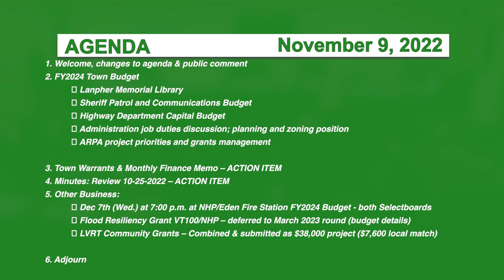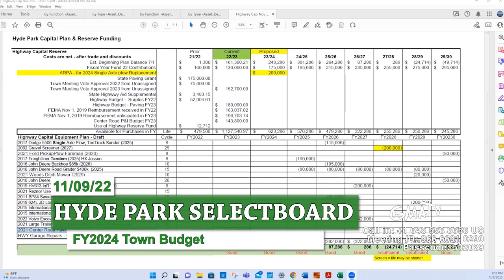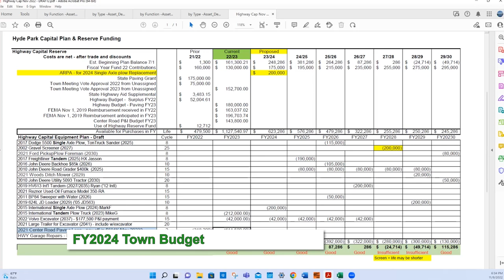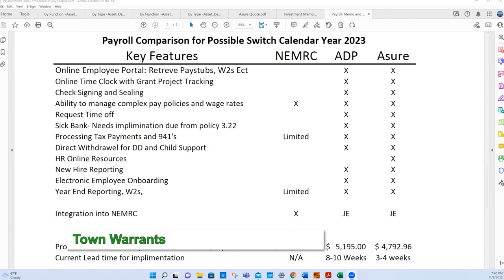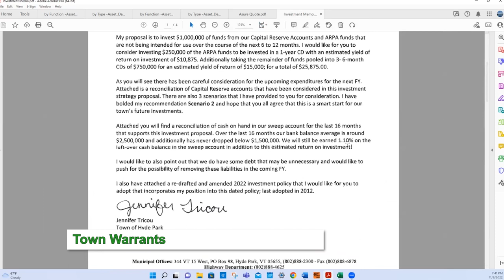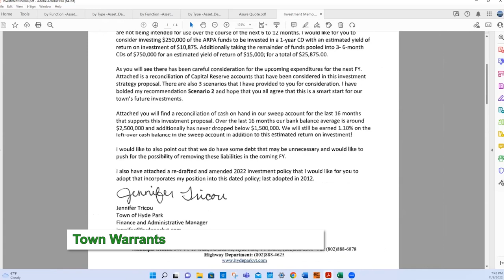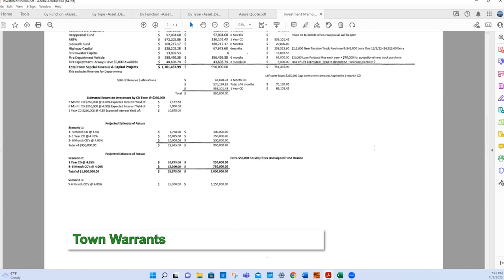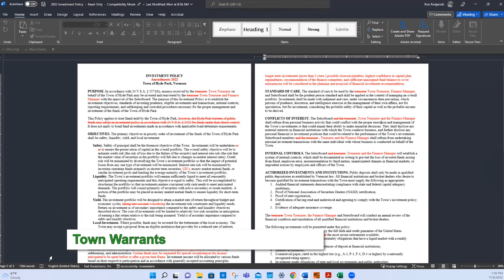Hyde Park Selectboard 11/9/22